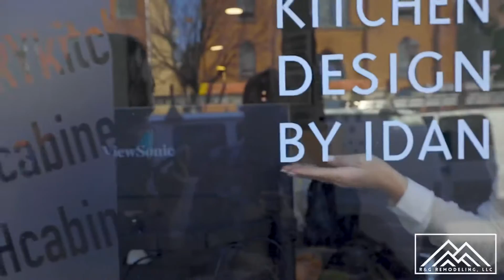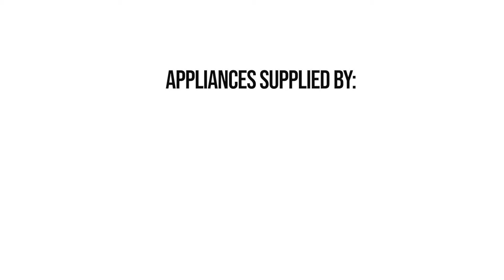Kitchen Remodel GIVEAWAY!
One lucky winner will receive a full kitchen renovation up to a $50,000 retail value! 🤩🤩🤩

We are grateful for this opportunity to bring some excitement to our community, and can’t wait to watch this project unfold.

(2) Love this post, tag THREE friends, and share it to your story! (Be sure to tag us in your share so we make sure to count it)

Entry’s will be taken through May 10th and winners will be selected the following week.